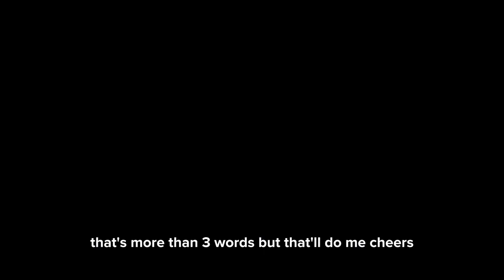3 Words to describe RT Fitness from some of our lovely lasses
3 Words to describe RT Fitness from some of our lovely lasses

Join the crew…Next intake is Monday 10th October 2022

Taking names NOW!

Click link below to apply